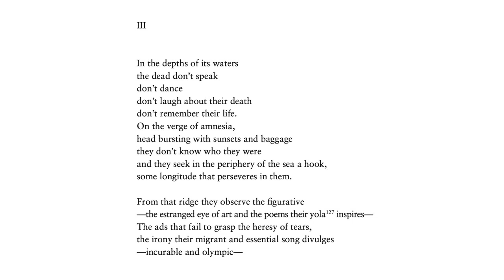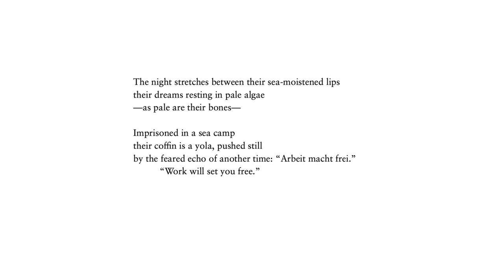International Storytelling: A Reves Homecoming Panel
The Reves Center for International Studies presents a Homecoming panel of gifted and versatile international storytellers to share their experiences in the arts. The panel will discuss a wide range of topics, from advising on network television shows to performing and exhibiting art abroad: Rodney Faraon--- Chief Creative Officer, Crumpton Global, Founding Director, The Walt Disney Company’s Global Intelligence Organization & Member of the Reves International Advisory Board; Brian Kreydatus - Artist & W&M Professor of Art; Silvia Tandeciarz - Author, Poet, Vice-Dean for Social Sciences & Interdisciplinary Studies & Chancellor Professor of Hispanic Studies; moderated by Teresa Longo - Associate Provost for International Affairs & Executive Director of the Reves Center.